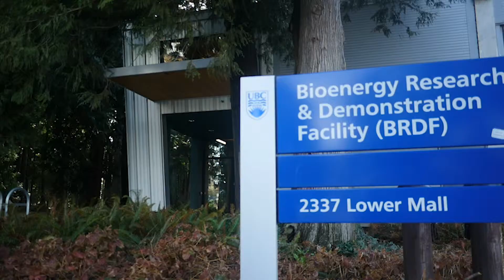UBC MEL in Clean Energy Engineering Program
Program Insights: UBC MEL in Clean Energy Engineering. Discover what this 12-month program has to offer. See what our world-renowned faculty, industry experts and established peers have to say towards the professional master's degree.